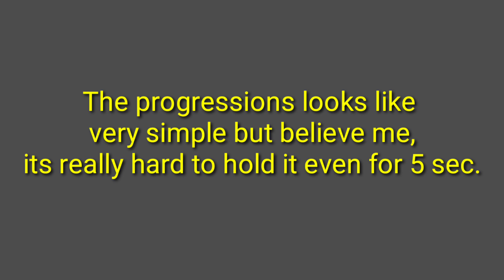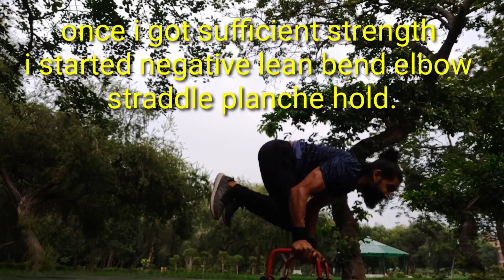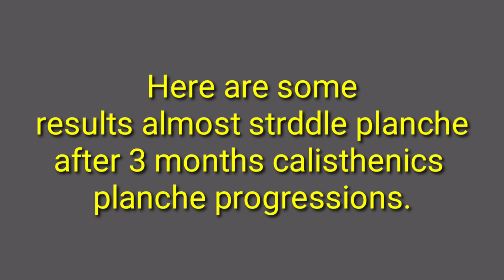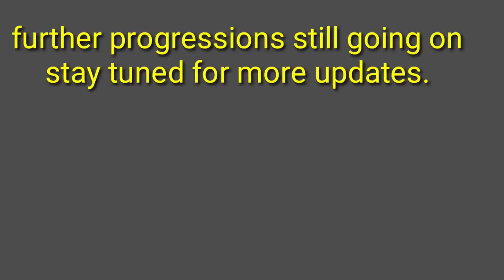3 months straddle planche progression | Calisthenic Workout journey | Learn Calisthenic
Hi my name is Parth mama this video about my journey in calisthenic this is an honest video about planche progress , in this video you will see, day by day steps of progressions, not sudden jump to straddle planche,

I was just a simple person who love to be just fit,  and was not much aware about calisthenic but when I saw some videos of calisthenics strength videos of planche and human flag, then I decided to learn it and I started at home I started some progressions of calisthenic movements, but planche was one of my main goal and planche became  my main motivation in calisthenics.

There was no set goal to achieve planche  I just learn some progressions and I achieved some satisfied progress I achieved straddle planch.

At early stage when I started it was not very easy and the the progressions itself was very strength taking and boring, starting 2 months there was no achievements and it's become very boring for me  and I was very disappointed but I didn't leave it on the way I tried hard and practiced these progression everyday 3 to 4 sets 6 to 15 seconds hold it's depends on exercise.
But while doing this progression for planche I learned handstand and I made my handstand better,
 when I started calisthenics progressions I was skinny fat through these progressions I ripped myself without any special dietary supplements.

I still practicing same progressions so far to make it more better now my goal to achieve full straight leg straight hand planche
Now I practice calisthenics 2 to 3 days in a week in different areas of calisthenics so I practice for planche, for front lever, for human flag and also I practice for muscle UPS.

The progressions looks like very simple but believe me its really hard to hold it even for 5 sec.
At starting it was very difficult and irritating many can dispointed but if you foucusd these progressions help you alot.

During my practice i often got wrist and shoulder injuries, , so do your warm-up before practicing these progressions.

Thanks